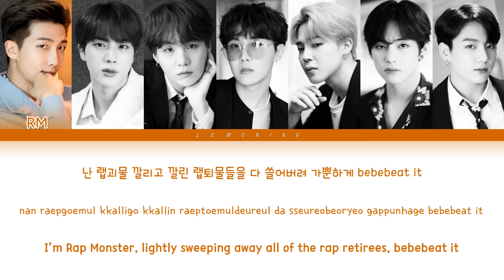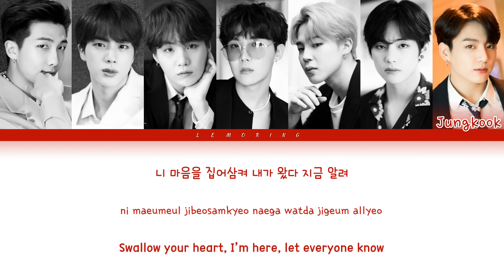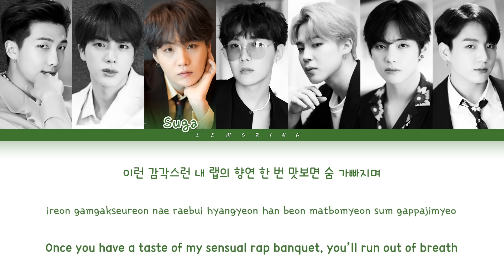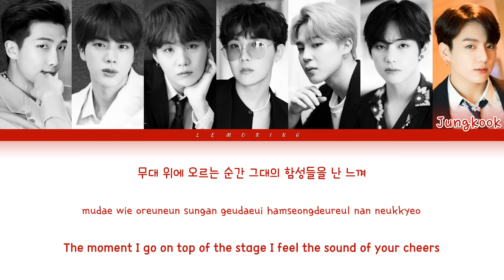BTS - Attack on Bangtan (방탄소년단 - 진격의 방탄) [Color Coded Lyrics/Han/Rom/Eng/가사]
Making Korean food that BTS also likes. Home Cooking! I love it.
초간단 한식요리, 배고프면 클릭!!

BY-LEMORING

Artist: BTS (방탄소년단)
Track: Attack on Bangtan (진격의 방탄)
Album: O!RUL8,2?
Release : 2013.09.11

방탄소년단
BTS
Attack on Bangtan
BTS Attack on Bangtan LYRICS
BTS Attack on Bangtan
방탄소년단 Attack on Bangtan
방탄소년단 Attack on Bangtan 가사
방탄소년단 Attack on Bangtan Lyrics
BTS Attack on Bangtan 가사
BTS Attack on Bangtan MV
BTS Attack on Bangtan SHOWCASE
BTS Attack on Bangtan 뮤비
The Rise of Bangtan
BTS The Rise of Bangtan LYRICS
BTS The Rise of Bangtan
방탄소년단 The Rise of Bangtan
방탄소년단 The Rise of Bangtan 가사
방탄소년단 The Rise of Bangtan Lyrics
BTS The Rise of Bangtan 가사
BTS The Rise of Bangtan MV
BTS The Rise of Bangtan SHOWCASE
BTS The Rise of Bangtan 뮤비
진격의 방탄
BTS 진격의 방탄 LYRICS
BTS 진격의 방탄
방탄소년단 진격의 방탄
방탄소년단 진격의 방탄 가사
방탄소년단 진격의 방탄 Lyrics
BTS 진격의 방탄 가사
BTS 진격의 방탄 MV
BTS 진격의 방탄 SHOWCASE
BTS 진격의 방탄 뮤비
진격의 방탄 가사
진격의 방탄 lyrics
BIGHIT
레모링
Lemoring